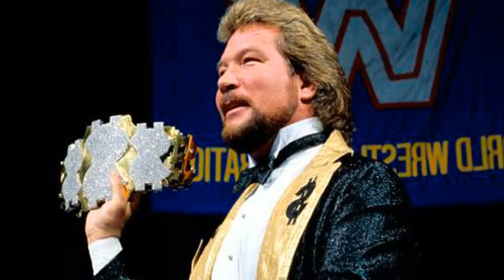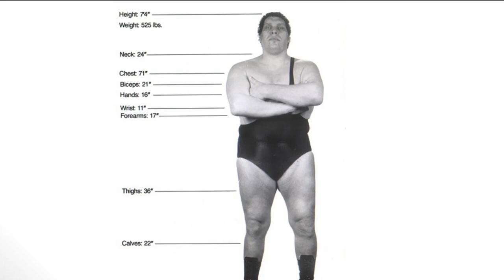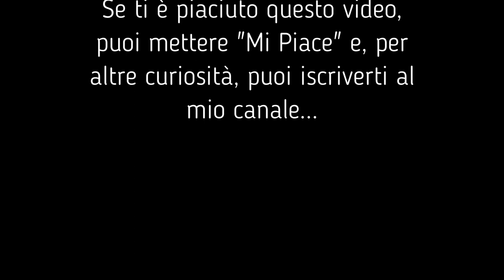12 lottatori che hanno cambiato la storia del wrestling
I 12 personaggi più influenti di tutti i tempi nel wrestling mondiale: da Hulk Hogan, ad Undertaker, Rick Flair, The Rock, Macho Man, Andrè The Giant e tanti altri. Mille curiosità su quelli che hanno davvero fatto la storia del wrestling